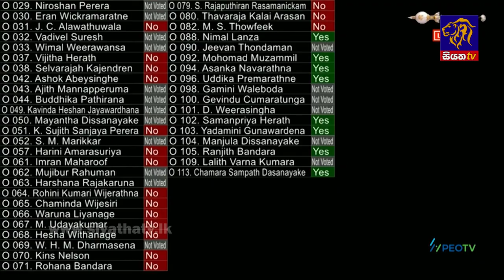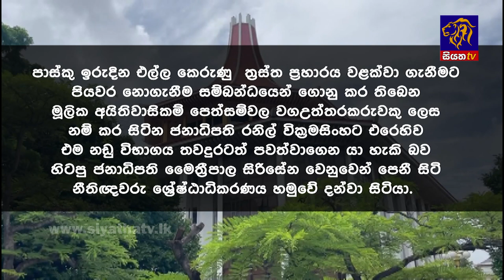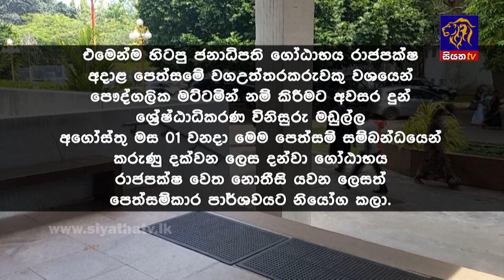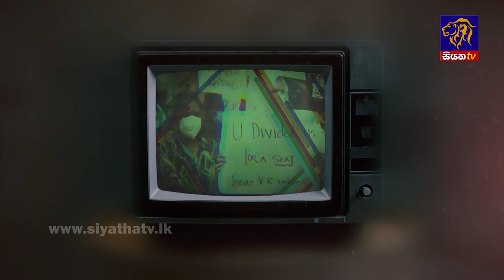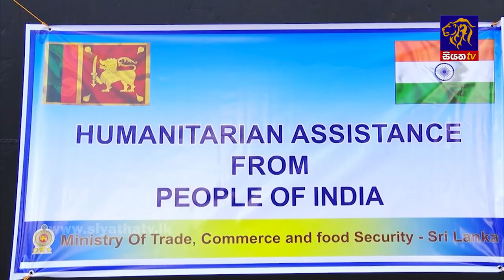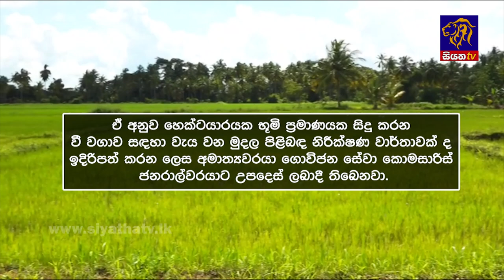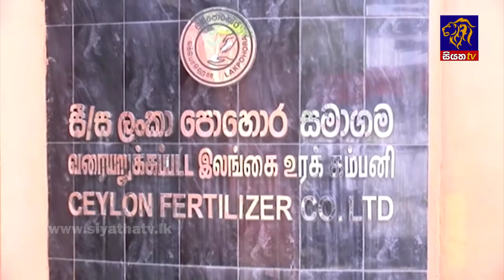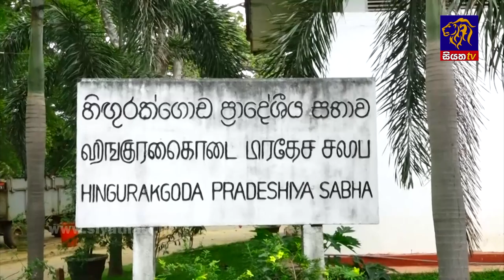Siyatha News | 06.00 AM | 28 - 07 - 2022